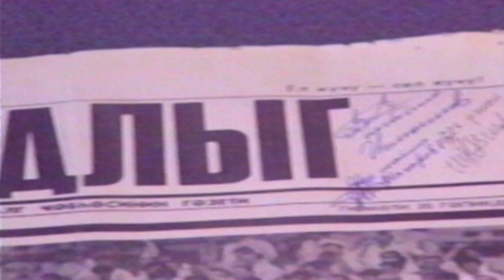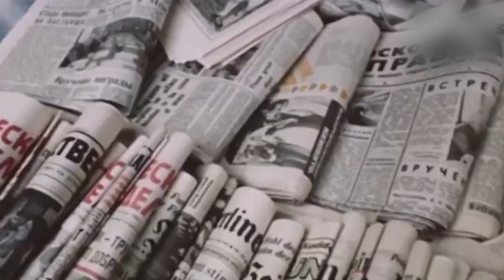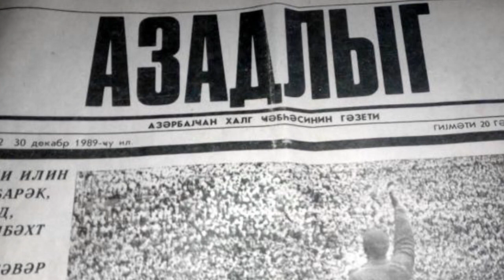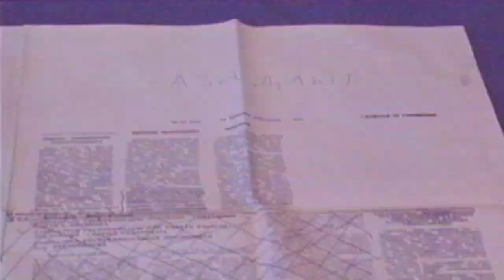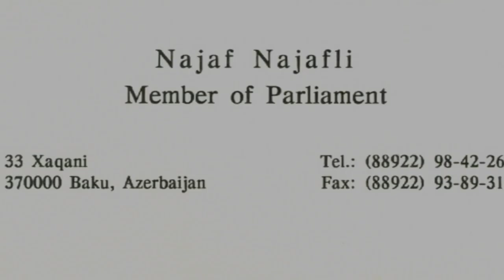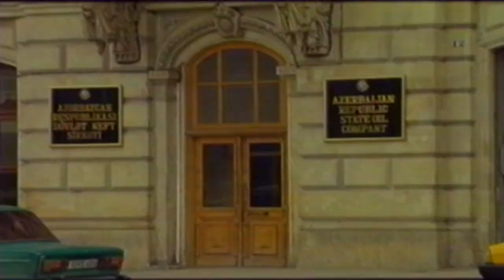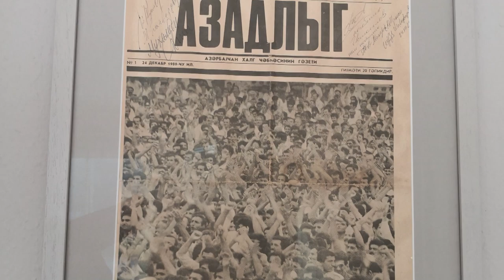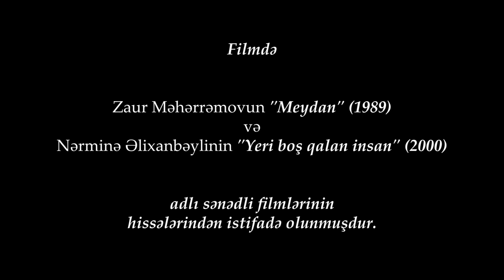Vətəndaş Nəcəfov (sənədli film, 2019)